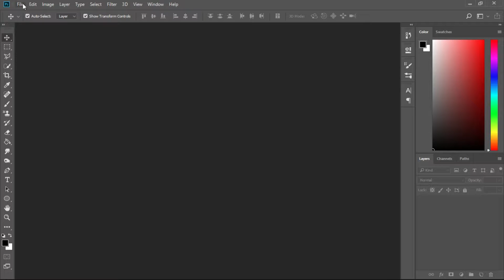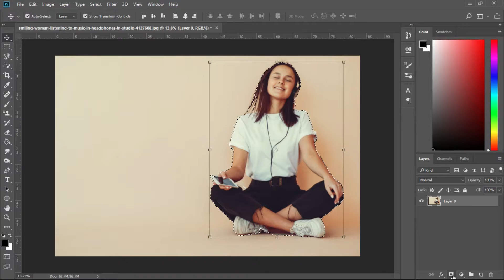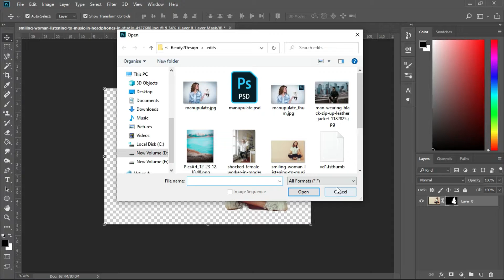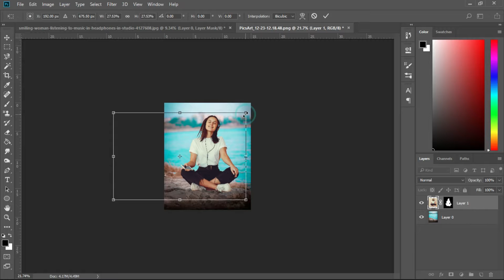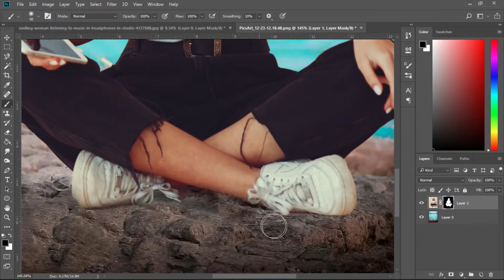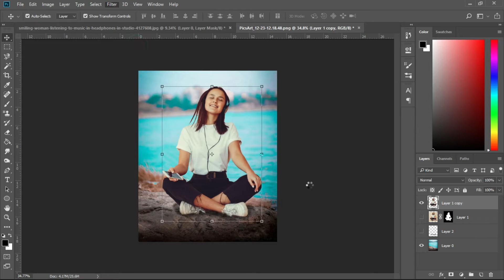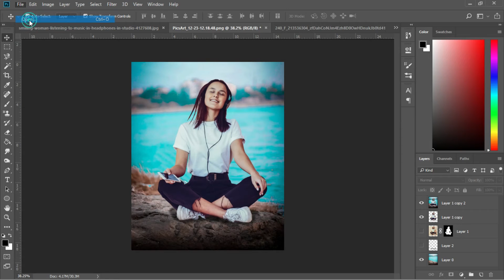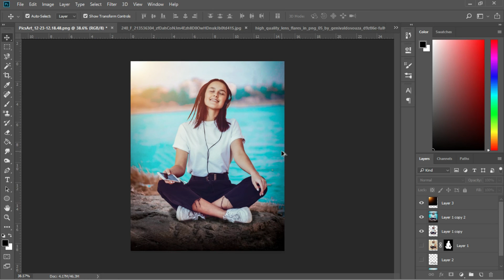How To Change Background In Photoshop | Photoshop Tutorial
This Photoshop Tutorial is about how to change image background in Photoshop with clear view and full explanation. You can easily edit the images using this video and

After watching this video you can easily cut the images from various tools. In here I'm using various tools to explain how to cut and change the image background in various ways.

For any doubt  or which video you want next please comment.